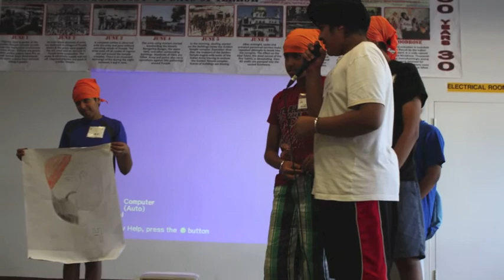(SCSV39) 2014 Windsor Gurmat Camp - Day 2